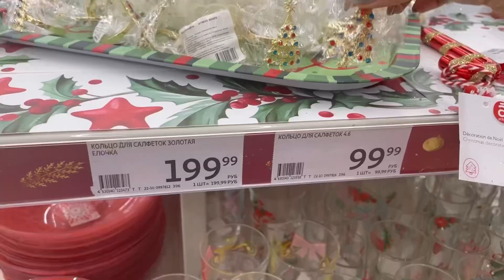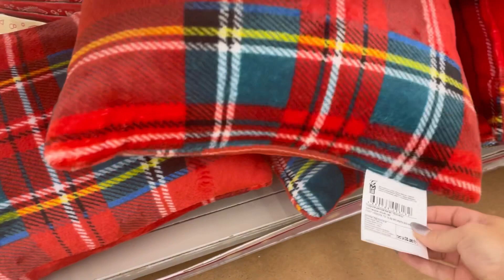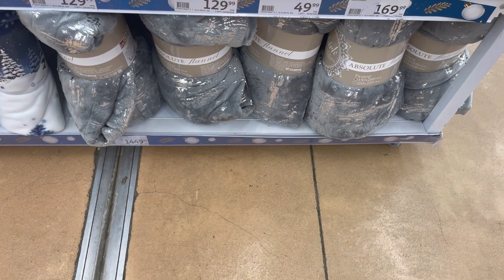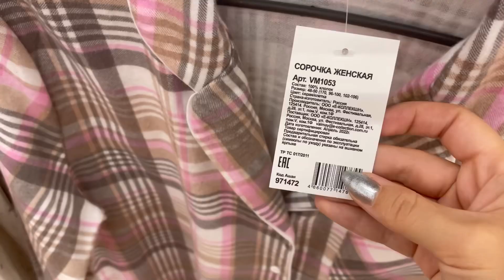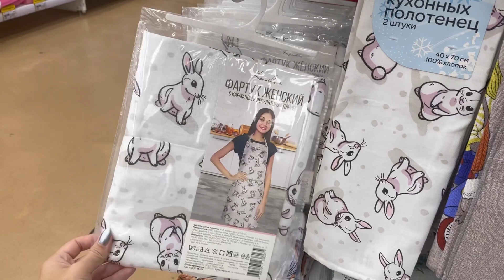ОКУНЁМСЯ В СКАЗКУ С НОВОГОДНЕЙ ПОСУДОЙ 🌲 ГЛАЗА РАЗБЕГАЮТСЯ 😱 АШАН vs ФИКС ПРАЙС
Адрес: Челябинск, ТРК Родник

Для поддержки канала: 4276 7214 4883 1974 Сбер